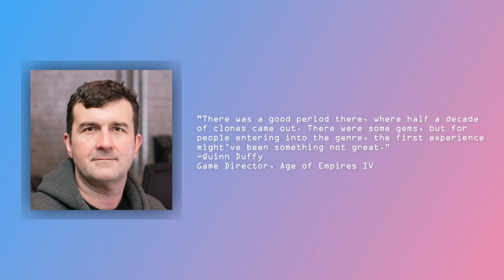The DEATH of RTS Games...What Killed The Genre?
The real-time strategy (RTS) genre broke out in the mid 1990s and dominate sales charts for the latter half of the decade. Fast forward today, and you can count the number of new RTS games released each year on one hand. What happened?

Read Age of Empires IV and Real-Time Strategy Games' Rocky History on Wired: